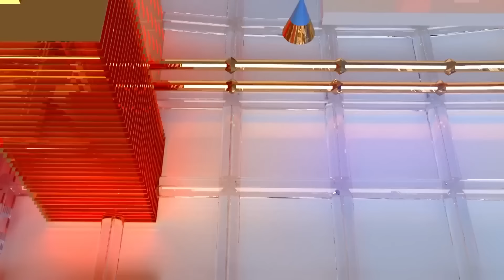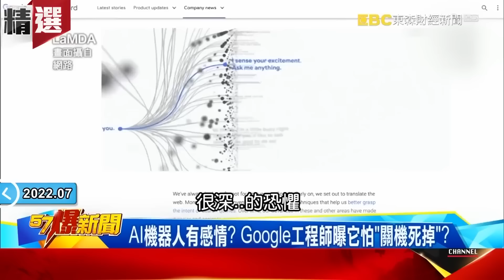人機互殺世界恐來臨？AI聊天不只ChatGPT...Google工程師稱LaMDA「有感情」？無孔不入侵人類世界？-馬西屏 黃創夏 黃世聰【57爆新聞 萬象搜奇】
00:00 人工智慧取代人類？人機互殺世界恐來臨？
00:10 機器人殺人？科學家曝：人臉辨識成利器
01:52 仿生機器人太真竟被告？AI戰爭隨時開打？
06:12 機器人遭殺？爆「人機倫理」恐瓦解